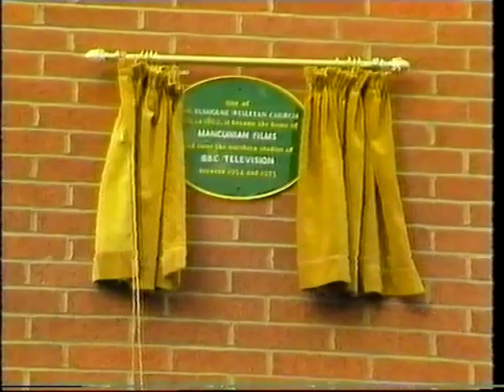Twist The Cat's Whisker